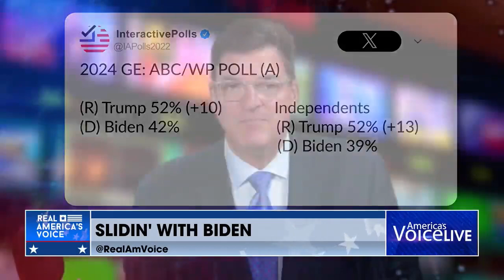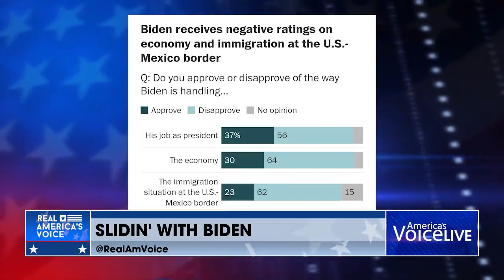Slidin' With Biden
Biden is in Michigan meeting with striking autoworkers on the picket lines while his poll numbers keep getting worse.